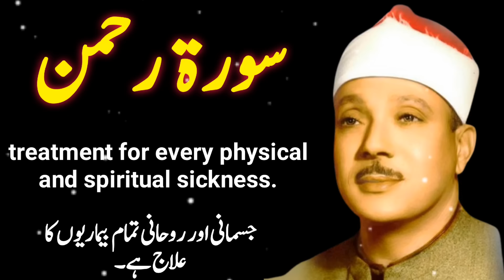Surah Rahman Full | Qari Abdul Basit | Heart Touching Tilawat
surah rahman recitation by qari abdul basit